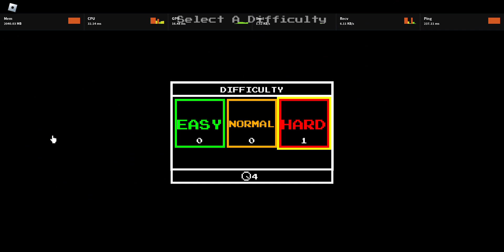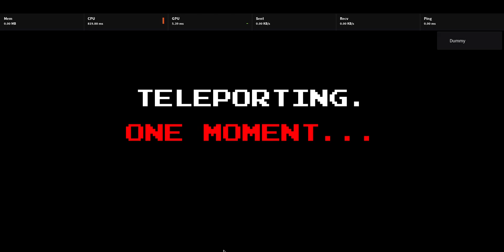Undertale Snowdin: Speedrun Solo Hard Dungeon (0:54)